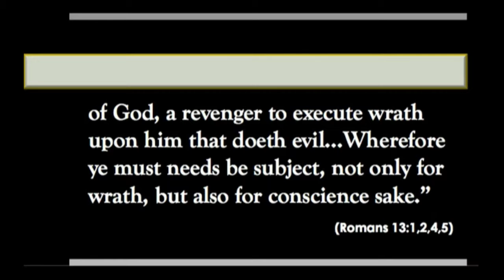"Honor your Father and your Mother" Pastor Wright April 6, 2013 PM